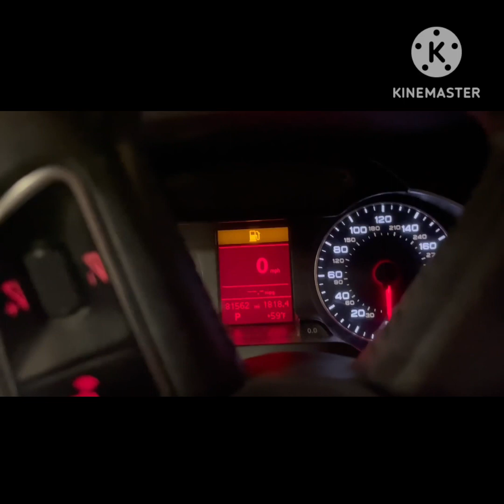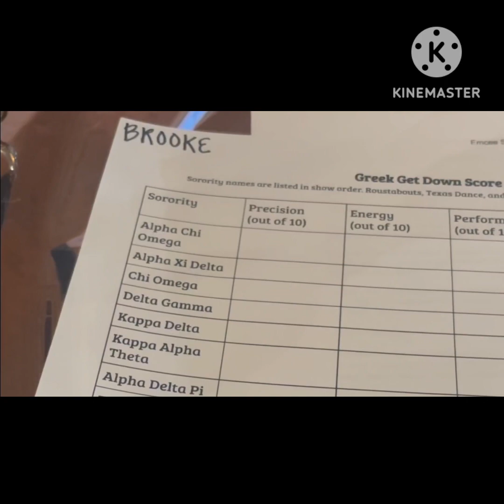dance moms Brooke Hyland and more